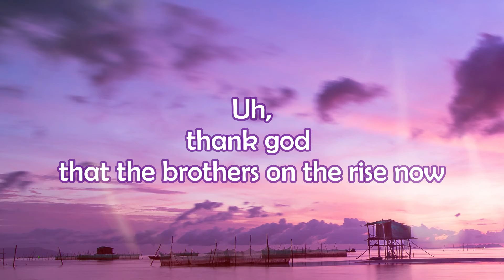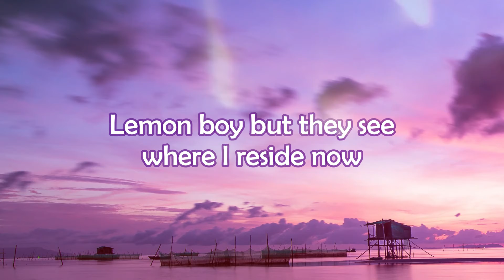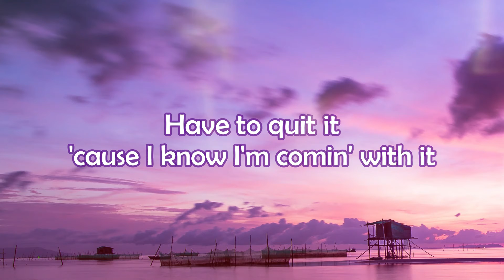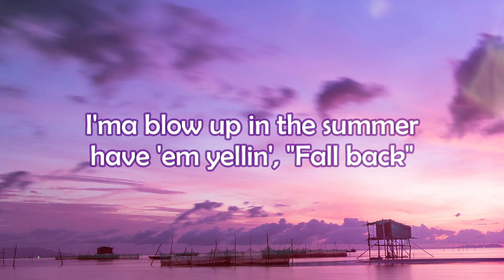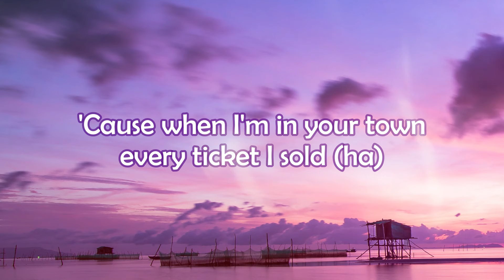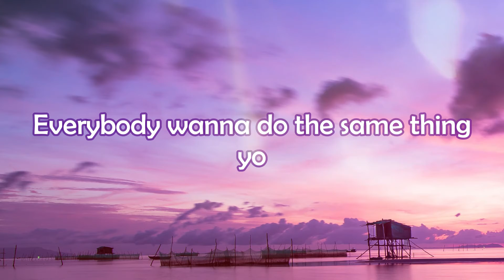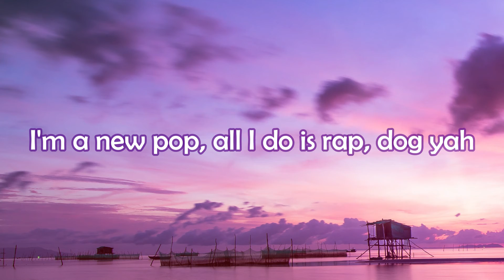MATAFAKA - UNKNOWN BRAIN ft MARVIN DIVINE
Matafaka
Uh, thank god that the brothers on the rise now
Endless celebrations, all at my house
Levitatin' now, I'm super duper fly now
Lemon boy but they see where I reside now
Put the time in while you always yellin' time now
Have to quit it 'cause I know I'm comin' with it
You were sittin', you were wishin'
I was handlin' my minutes, yeah
Now I got the ball like Harry Potter playin' quidditch
And my muscles so humongous your would think that Hagrid's in that
Ah man, I'm all bad, yeah I'm all bad
Workin' for that whip, is that what you call that?
I'ma blow up in the summer, have 'em yellin', "Fall back"
And I've always been ahead like an effin' ball cap
Man, I came in the game like, "Woah"
Gotta couple chains on me 'cause I like gold
They tell me I'm the best, and I tell them, "I know"
'Cause when I'm in your town every ticket I sold (ha)
Yeah, they sayin' I'm the man, facts bro (facts bro)
Lotta haters, tell me where they at though (where they at though)
I'm a new pop, all I do is rap, dog yah
Want me on your song? Throw a couple stacks, yo
Everybody wanna do the same thing, yo
That's why we ain't on the same page
Do my own thing, and I maintain
Flow like water so I'm going mainstream
I'm goin' mainstream
Yeah, I'm going mainstream
I'm goin' mainstream
Mainstream
Yup
I'm goin' mainstream
Damn
Woo
I'm goin mainstream